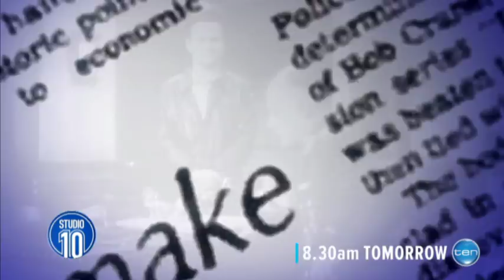FRIDAY: The Truth On Bob Crane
The son of Bob Crane reveals the truth about the star of Hogan's Heroes.